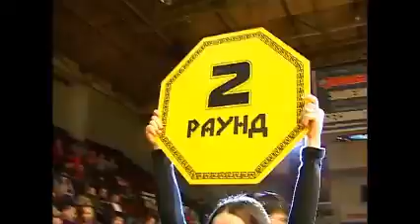Анатолий Багдуев (Иркутск) VS (Омск) Евгений Лахин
- лучшая одежда и экипировка для единоборств по доступным ценам!

Анатолий Багдуев- СК "Панкратион" г. Иркутск
Евгений Лахин - СК "Александр Невский" г. Омск

ДС "Труд"
23 марта 2013г.